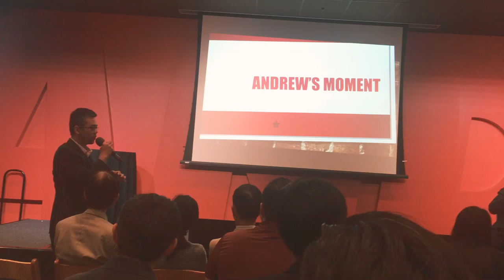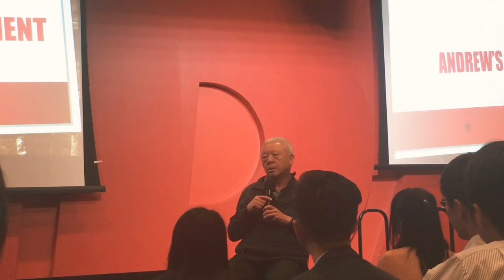熊貓餐飲集團( Panda Express ) 總裁程正昌解答參訪成員疑惑